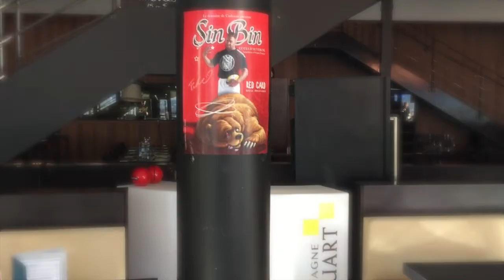L'après match ASM-Grenoble à L'Oval : mode d'emploi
L'après match ASM-Grenoble à L'Oval : mode d'emploi avec Domaine Jaime Cudmore et Soirée SIN BIN et pleins d'autres surprises.